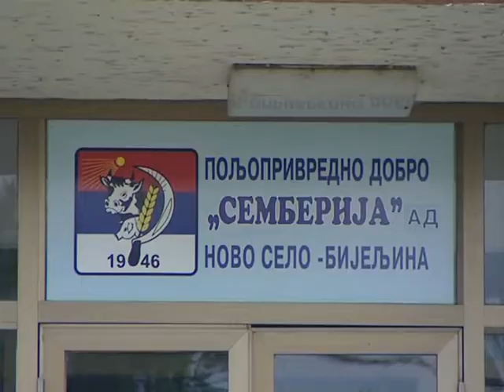SEZONSKI RADNICI 18. 05. 2016.